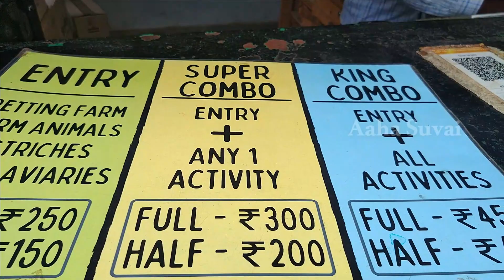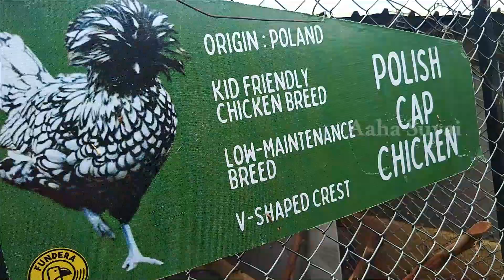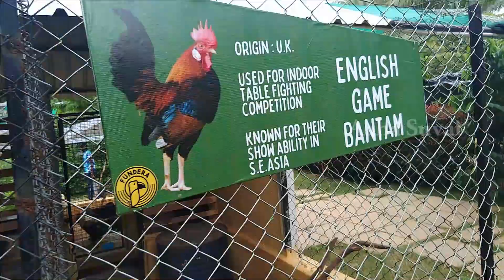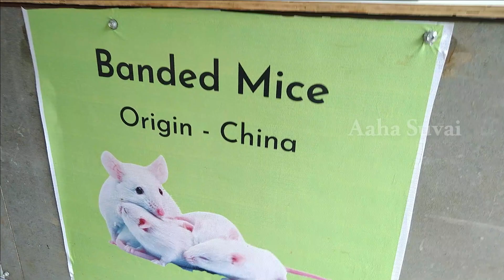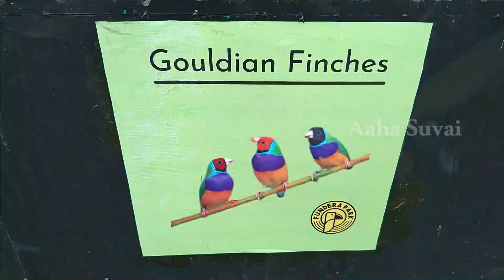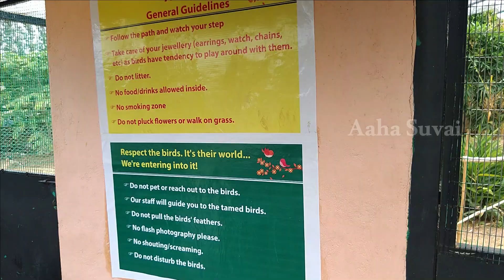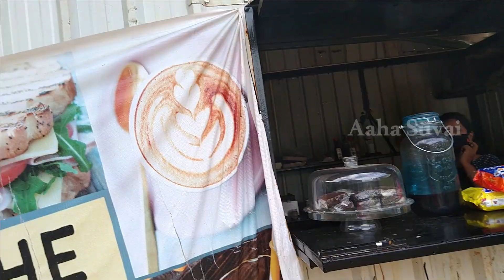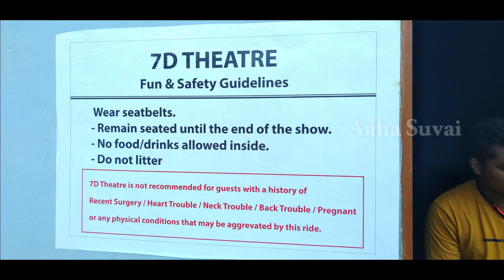Family Enjoyment spot |Kids Games | Birds Feed | Best Relaxing Spot | Fundera Bird's Park | Yelagiri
Welcome To Aaha Suvai

Fundera Bird's park is a Family Entertainment, Kids Enjoying Activities, Fun loaded with Exotic Birds.. Best Place for Family outing, Sanitized, Secured, Safety place , felt relaxed with  Nature...

Have Fun..& Enjoy with your Family.

Fundera Bird's Park

Road, Nilavoor, Yelagiri, Tamil Nadu 635853.

❤️❤️❤️ Keep Supporting My Channel Aaha Suvai 👍